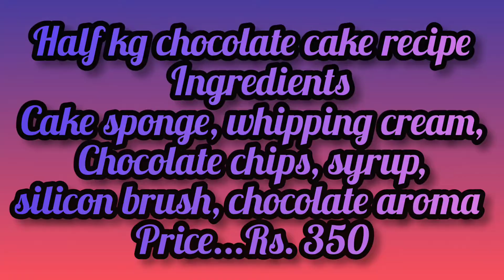Half kg chocolate cake |सिर्फ50/- में चाॅकलेट केक रेसिपी |texture effect cake | Dreampuff homebaker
for half kg chocolate cake
ingredients
200g cake premix
200g whipping cream
chocolate syrup, chips, ganache
plane water, silicon brush
refined oil
for card scraper ⬇️